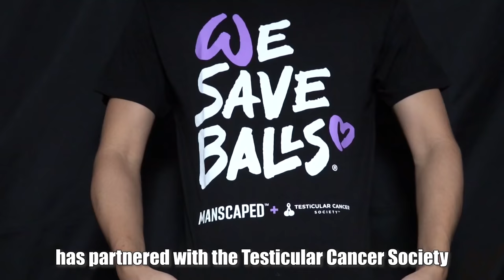ASMR Ultra Fast Raw Barbershop Sounds (FAST!!)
This video is heavily inspired by none other than  @FredsVoice ASMR  !!

The only time I am able to record an ASMR video is at 3-4am... and
I got to tell you that it is really difficult to film ASMR at home...
𝗦𝗢𝗖𝗜𝗔𝗟 𝗠𝗘𝗗𝗜𝗔
SUPPORT ME!